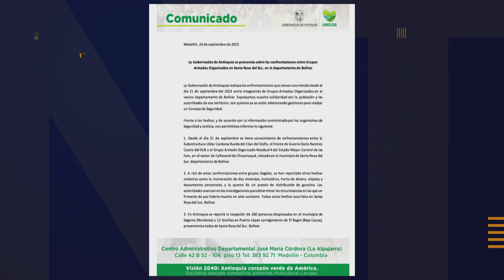Desplazados de Bolívar están llegando a Segovia y el Bagre - Telemedellín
Corporaciones humanitarias del Nordeste reportaron la quema de dos viviendas, cultivos y motocicletas en Bolívar. También se observan grafitis de los grupos armados ilegales en la vereda Cañaveral Chicamoqué.